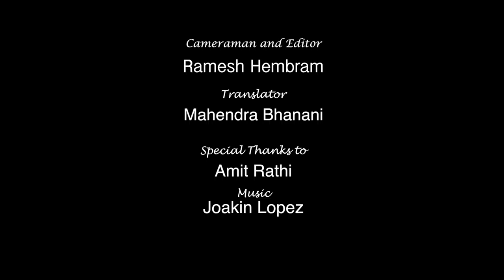Pastoral Nomadic Tribe from Gujrat at IGNCA, Delhi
Talk with Gujrati Pastoral Nomadic Tribes. Living Lightly event was organised at IGNCA, Delhi in December 2016. Pastoral tribes from different states of India came together to put their demands to the ministry of Agriculture apart from showing there cultural heritage.